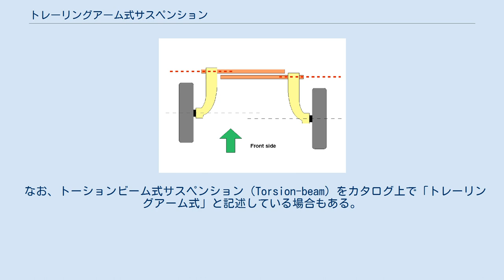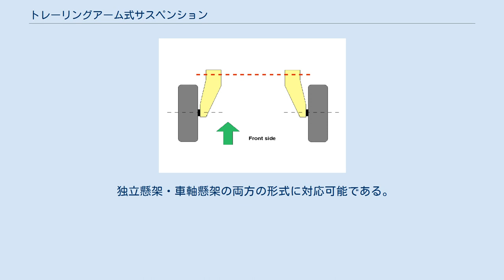トレーリングアーム式サスペンション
トレーリングアーム式サスペンション（Trailing-arm Suspension ）とは、スイングアームを用いた自動車のサスペンション形式のひとつで、スイング軸（ピボット）が車軸の前にあることから「トレーリング」の名が付いている。
 なお、トーションビーム式サスペンション（Torsion-beam）をカタログ上で「トレーリングアーム式」と記述している場合もある。
左右のトレーリングアームを非剛体（可撓式）のビームでつないだものがトーションビームサスペンションである。
 独立懸架の形式としては長い歴史を持ち、組み合わされるばねはコイル、トーションバー、空気が一般的。
マルチリンクやダブルウィッシュボーンとは異なり、アームとハブとは剛結である。
 フォルクスワーゲン・タイプ1とその派生車のフロントサスペンションは、トーションバー・スプリングの取り付けに工夫を凝らした上下二段のトレーリングアームをもったダブルトレーリングリンク式で、この場合、リンクとハブは自由に動く。
 スイング軸と車軸がほぼ平行のものはフルトレーリングアームとも呼ばれ、主に前輪駆動（FF）車の後輪に用いられる。
スイングの軌跡から、ストローク時のトーとキャンバー変化がほとんどないが、車体ロール時には左右共に同じ方向のキャンバー角となる。
 駆動輪に用いる場合、ドライブシャフトの屈曲や伸縮が少なくなるよう、スイング軸を水平方向に偏向させる。
これはセミトレーリングアームと呼ばれ、ダイアゴナルスイングアクスルに比べ、スイング軸の角度は少ない（車軸に近い）。
ストローク時のスイングの軌跡から、トーとキャンバーの変化が大きい。
トーはバウンド（縮み）・リバウンド（伸び）側ともに内向き（トーイン）となり、安定方向に作用する。
キャンバーは 1G （静止状態）から縮むとネガティブ（ハの字）、伸びるとポジティブ（Vの字）となり、車体ロール時のタイヤの接地性を上げる効果があるが、横G限界での挙動変化はやや大きい。
1950年代以降、欧州や日本の上級後輪駆動（FR）車の後輪に用いられてきたが、その後、自動車の速度の向上と重量の増加による高エネルギー化に伴い、ダブルウィッシュボーン、さらにマルチリンクに取って代わられた。
 独立懸架・車軸懸架の両方の形式に対応可能である。
 車高を下げると構造上アームが持ち上がった状態となってしまい、ホイールベースが極端に短くなりハンドリングに影響が出る場合がある。